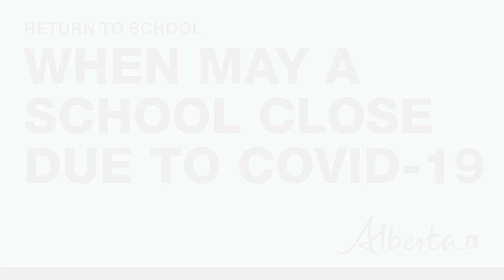Return to school: When may a school close due to COVID-19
Alberta’s chief medical officer of health Dr. Deena Hinshaw explains the number of factors that will inform a school closure decision, on August 27, 2020.